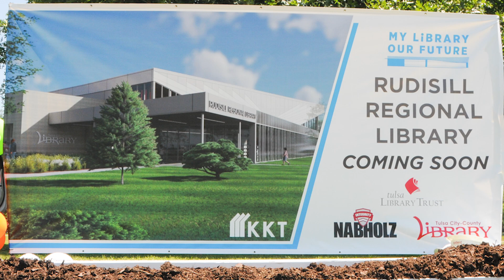Rudisill Regional Library Groundbreaking - June 14, 2024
On June 14, 2024, Tulsa City-County Library broke ground on the site of the new Rudisill Regional Library! The new Rudisill Regional Library is one of four new libraries TCCL will build through the MY Library, OUR Future campaign.